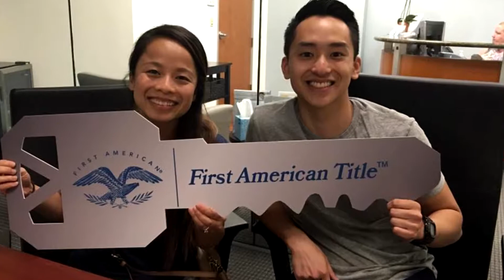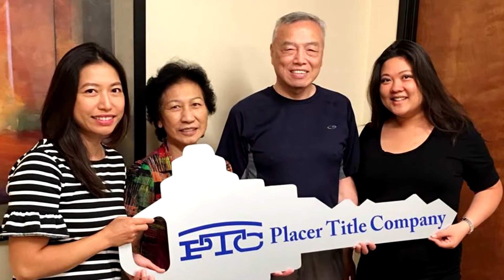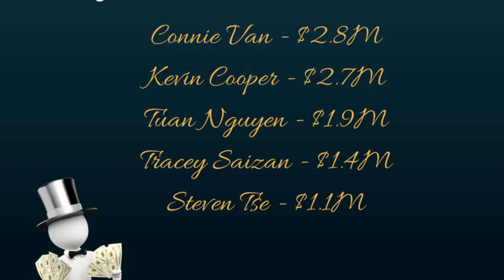Connie Van's 2017 Yearbook Slideshow!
I am so grateful for all of the families that trusted me with their Real Estate needs. They are a vital part in making 2017 my best year yet! Cheers to 2018.